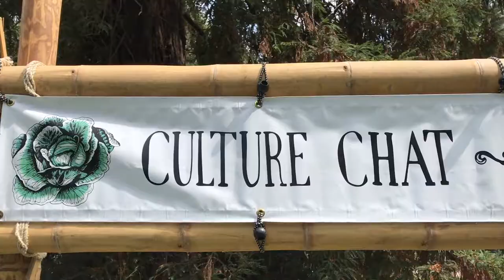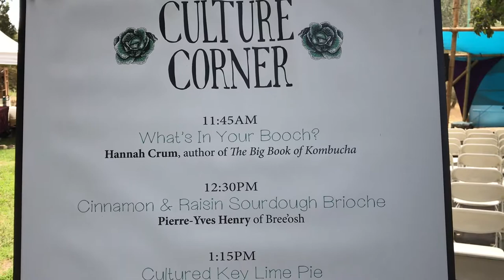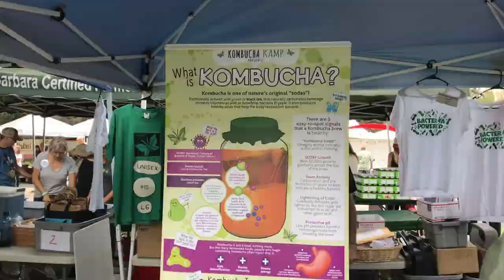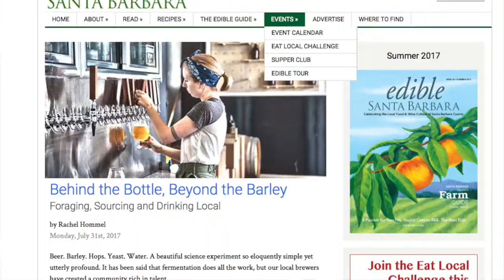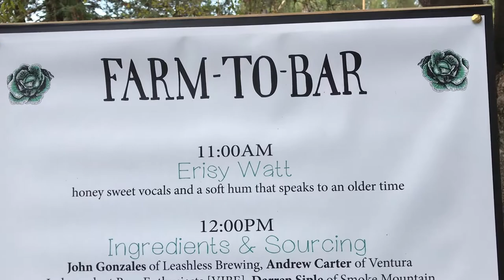Fermentation Festival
Highlights of the Santa Barbara Fermentation Festival and on the stage with Krista Harris and Alan Irwin talking about the Eat Local Challenge.

The 7th annual Santa Barbara Fermentation Festival is produced by Cultivate Events. The festival connects attendees to local and regional experts who share the history, farming practices, benefits and preparation of fermented, cultured and traditional foods that nourish our gut microbiome.